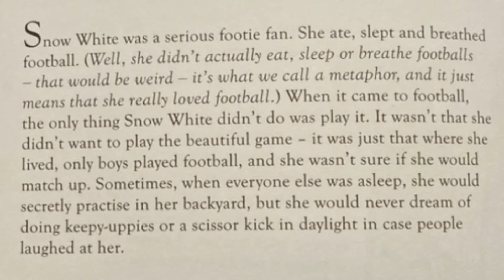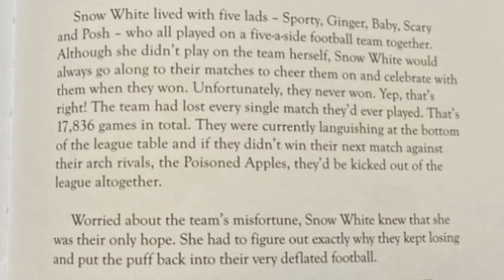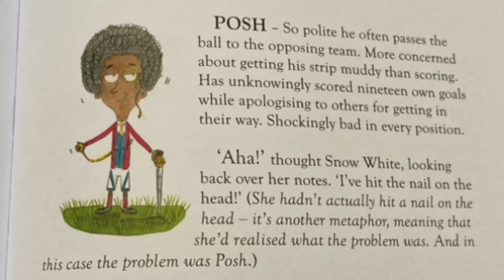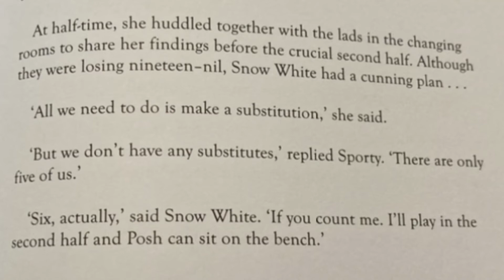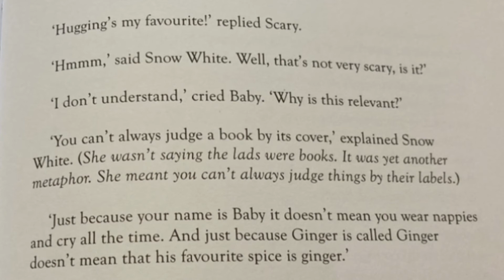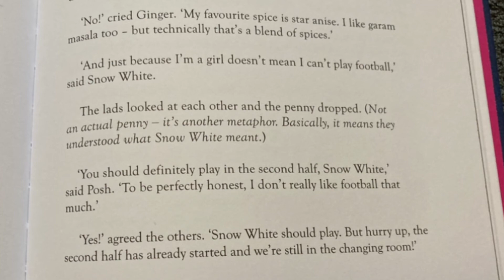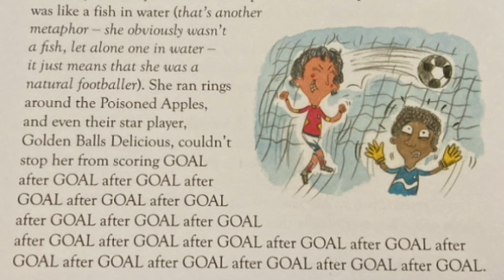Snow White and the Five-A-Side Football Team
A funny story from the book 'Fearless Fairy Tales, read  by Mrs Smith for the Robins class at Tacolneston Primary School.